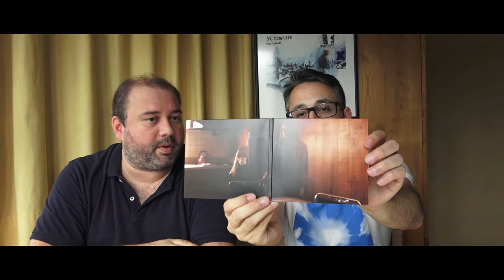Julien Baker | Magnetic Fields | Discos | Lançamentos | Sound&Vision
A songwriter Julien Baker trouxe-nos o seu segundo álbum de estudio Turn Out the Lights.

E apresentamos também o ultimo trabalho dos Magnetic Fields de Stephin Merritt, com o seu 50 Song Memoir.